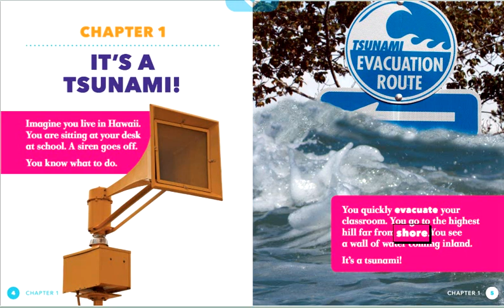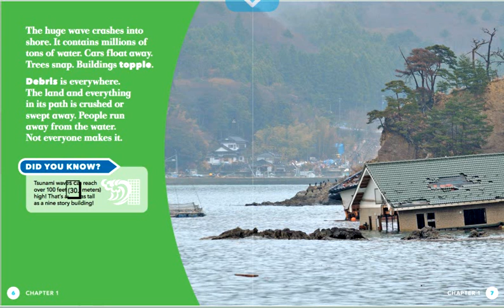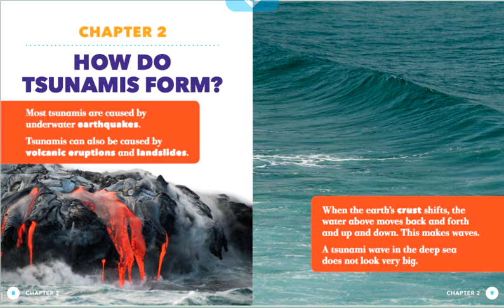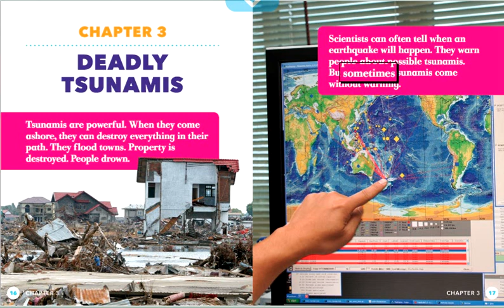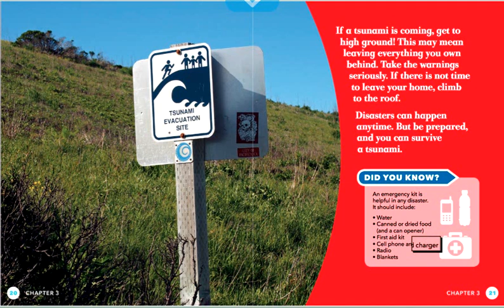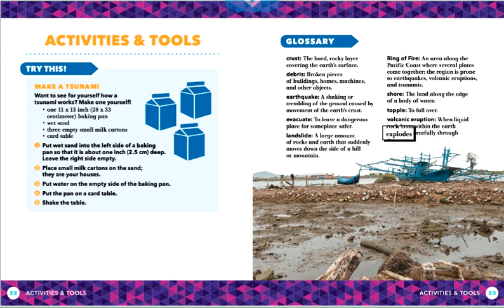Disaster Zone: Tsunamis from Epic Online Book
In Tsunamis, early fluent readers learn what happens during a tsunami, including how tsunamis form and where they most often occur.